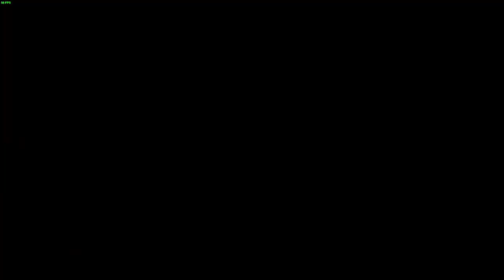#12 Co ten Damien wyrabia / Dying Light 2 | PL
W dzisiejszym odcinku wspinamy się na wieżę, żeby postawić Damiena do pionu i wskazać Mu nową ścieżkę życia w Villedor. Następnie lecimy sprawdzić co się dzieje z Hubim, że zalega z dostawą towaru. Czy uda Mi się to wszystko zdziałać w jednym kawałku?